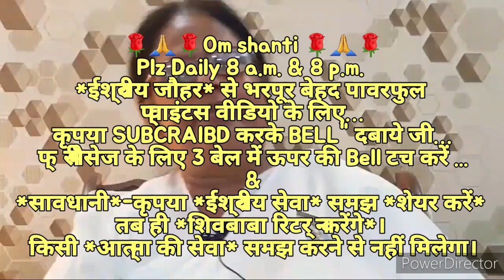निरन्तर २१दिन के अभ्यास से *चेक और चेंज विधि से अलौकिक संस्कार इमर्ज करने वाले*🇲🇰ईश्वरीय🇲🇰 प्वाइंट्स